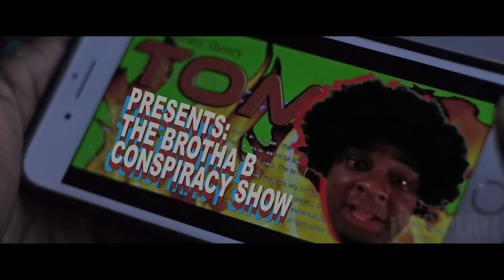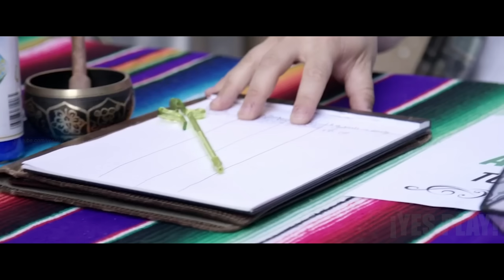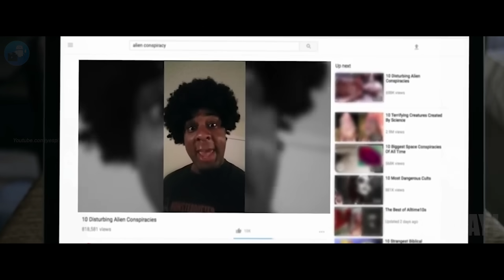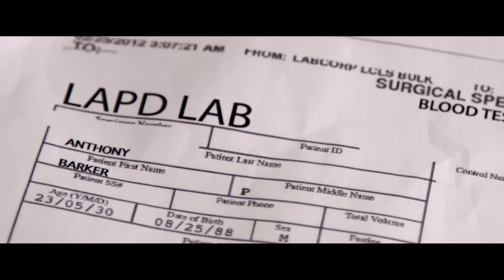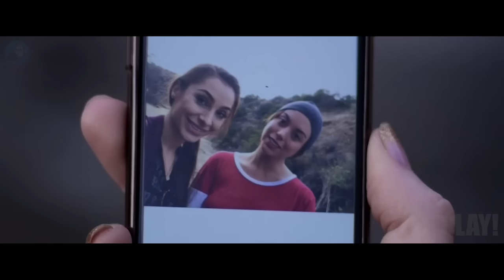despierta cerca de su esposa en el Área 51, pero descubre que ella ahora es una Extraterrestre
Hola te saluda yes play! Bienvenido A Tu Resumen De Películas Del Día! Hoy hablaremos de esta película llamada "51 Nevada (2018)".